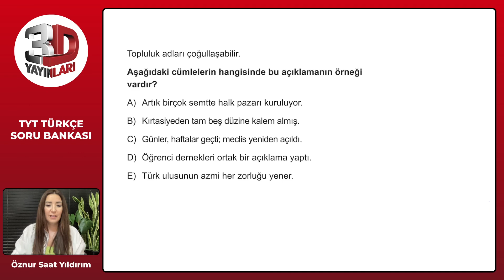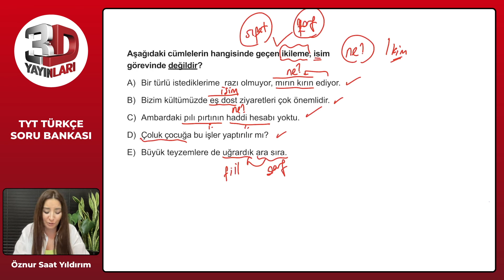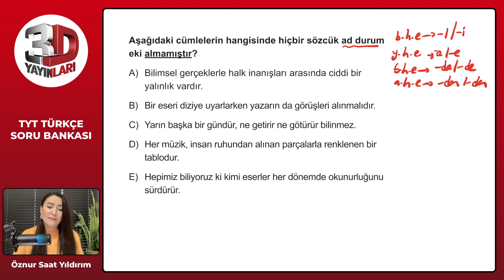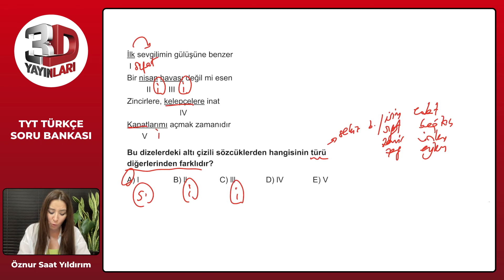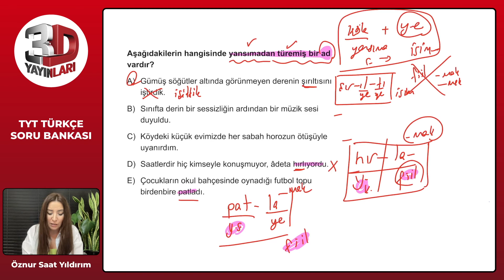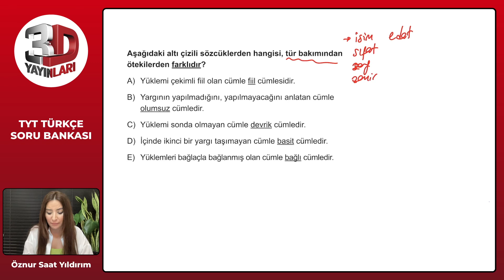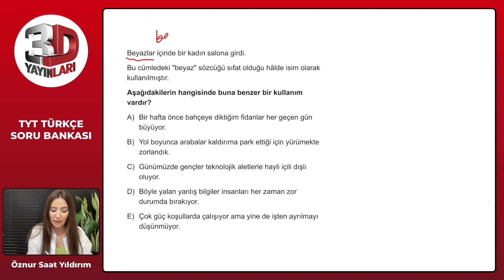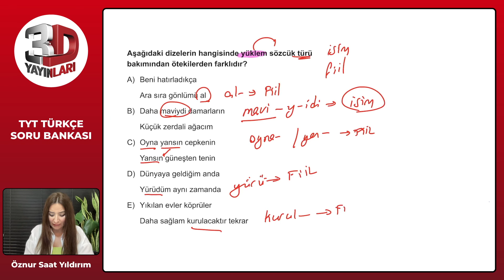TYT Türkçe Soru Bankası Bölüm 02 Test 13 Soru Çözümleri